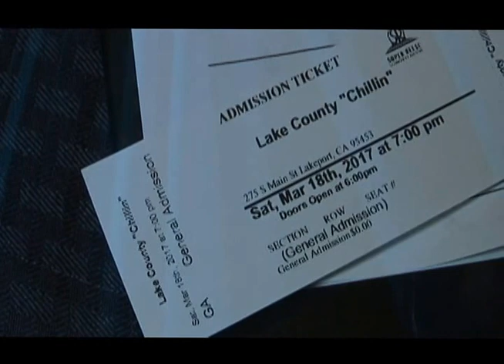Experience the Unforgettable Vibes of Chillin Live Show in Lakeport, CA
Live Show In Lakeport, Ca

Akilfadil.com